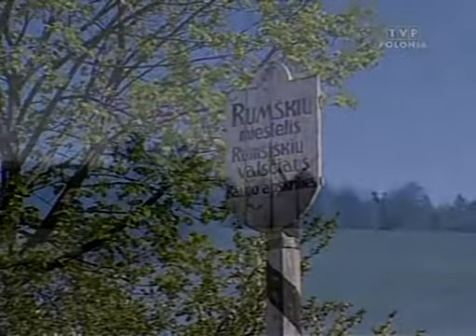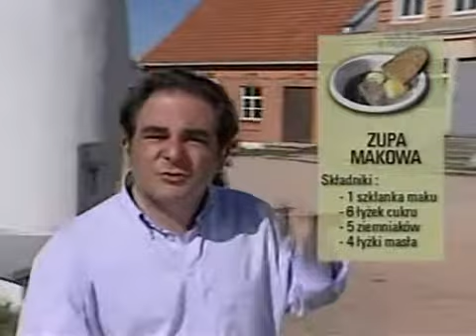Podróże kulinarne Roberta Makłowicza odc.55 Litewski smak